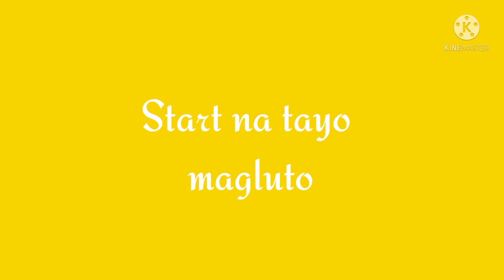Corn,Carrots and Broccoli vegestables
Corn,Carrots & Broccoli veges#orncarrotsbroccoli